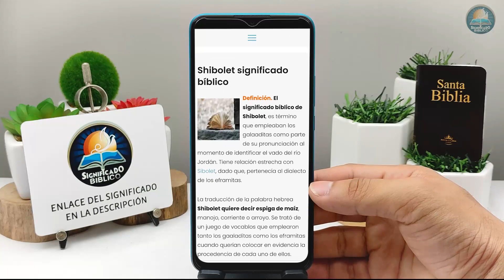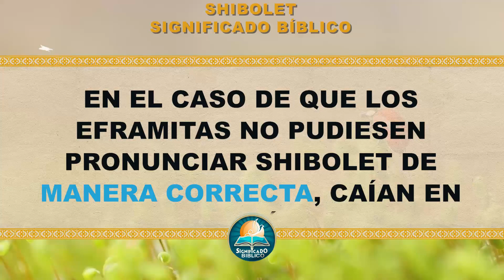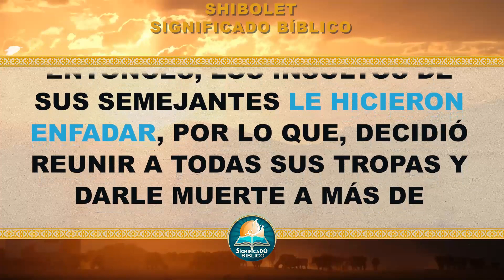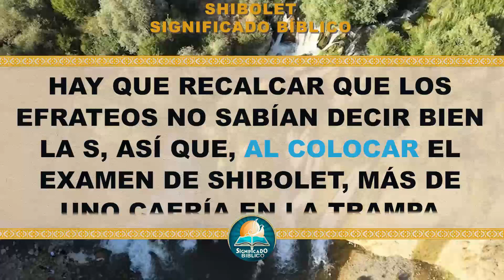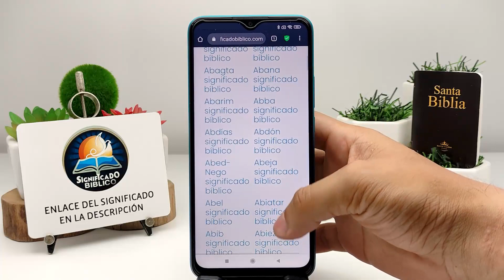Shibolet Significado Bíblico | ¿Qué Significa Shibolet en la Biblia? 🙏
Aquí en @Significado Bíblico os compartimos el significado bíblico de Shibolet, un termino interesante en las santas escrituras.

Bendiciones